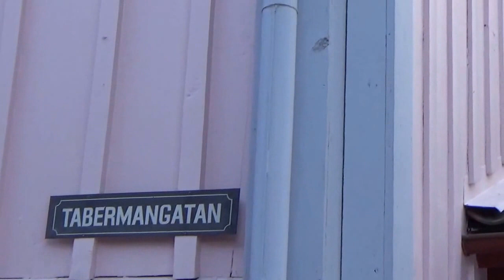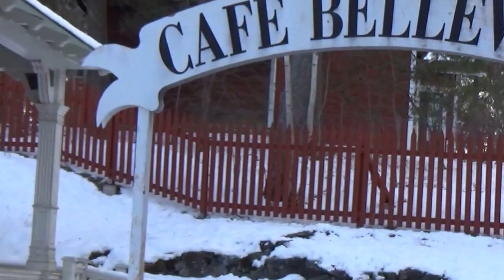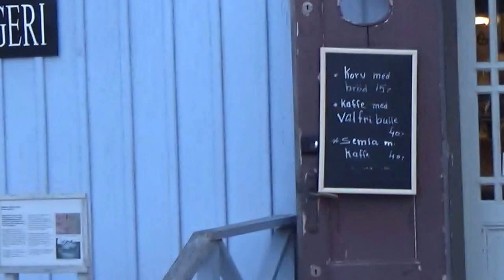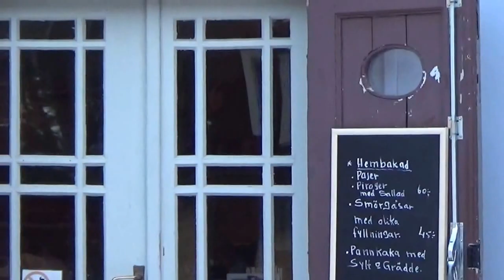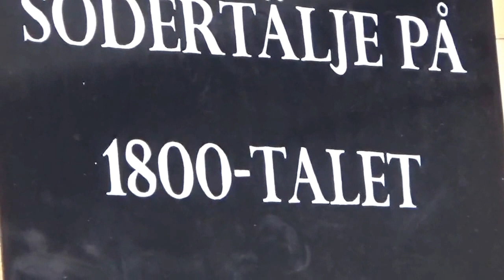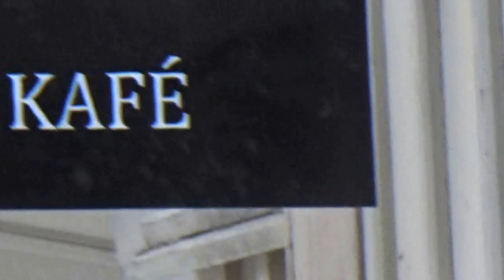Otvoreni muzej "TORKÄLLBERGET" Södertälje (2) Švedska Kl. Br. 3.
Otvoreni muzej "TORKÄLLBERGET" Södertälje (2)  Švedska klip Br. 3.